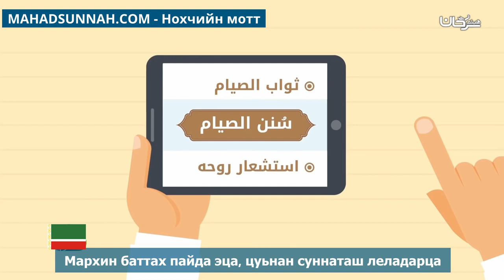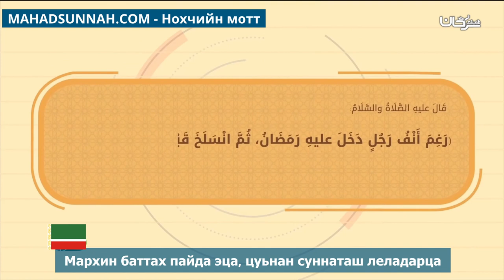Мархин баттах пайда эца, цуьнан суннаташ леладарца استثمر رمضان بسننه